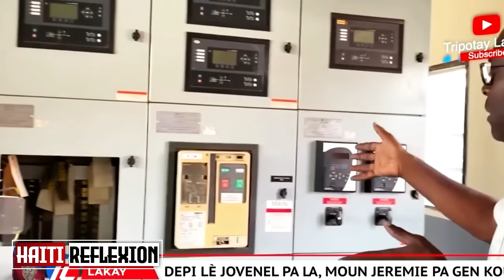NOUVÈL SA TONBE TANKOU YON BONM...GUY PHILIPE KÒMANSE JWENN ALYE POU REVOLISYON AN